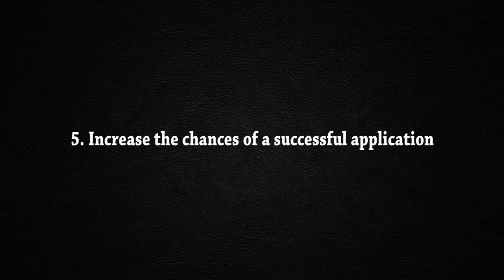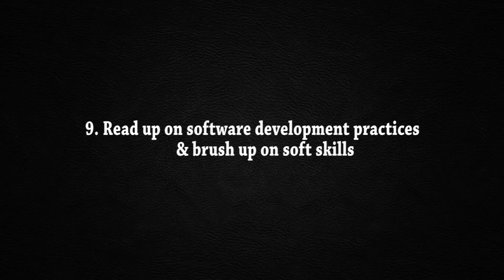10 THINGS I Wish I Knew When Applying as a Software Developer!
In this week's video, I look back at things i wish i knew when applying for a software developer job. The job application process can get stressful so, it's always beneficial to know what to look out for.

Camera Stand/Tripod

Microphone (perfect for outdoor shoots as well)

Premiere Pro (for video editing)